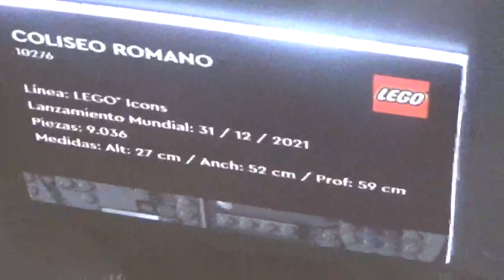Coliseo Romano de Roma Italia réplica en LEGO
Exposición LEGO Providencia Santiago de Chile 8 de Junio 2023